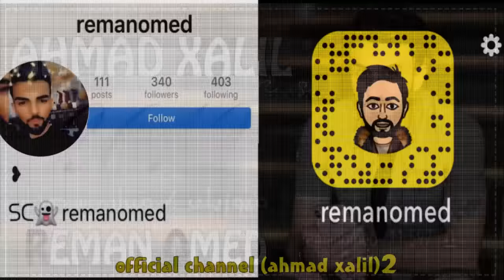Ahmad Xalil 2019 ( La Durawa Nawt Bestum + Ballen Be Etr ) Bo Yakam Jar 💣